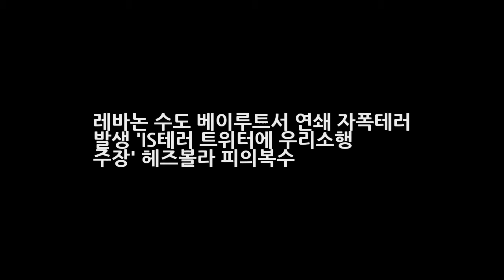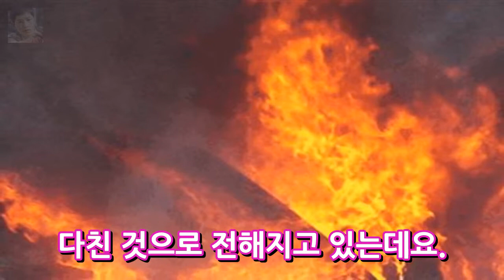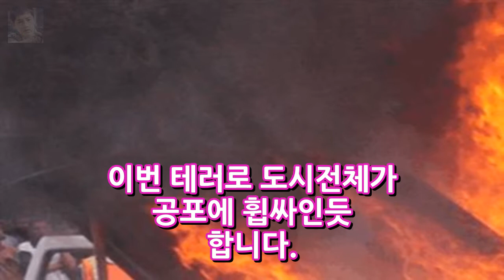레바논 수도 베이루트서 연쇄 자폭테러 발생 IS테러 트위터에 우리소행 주장 헤즈볼라 피의복수 엔터테인먼트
레바논 수도 베이루트서 연쇄 자폭테러 발생 IS테러 트위터에 우리소행 주장 헤즈볼라 피의복수 레바논의 수도인 베이루트서 연쇄 자폭테러가 발생했다는 소식입니다. 240여명의 사상자가 나온 레바논 수도 베이루트 연쇄 자폭테러에 대해 이슬람 수니파 극단주의 무장단체 이슬람국가(IS)가 자신들이 벌인 일이라고 주장하고 나섰는데요. 서방해외 언론 등에 따르면 이날 오후 베이루트 남부 레바논 시아파 무장정파 헤즈..
SK인터넷가입 해지 후 설치시 현금 많이 주는 곳 결합상품 비교사이트 추천  엔터테인먼트:
샹떼꼬르 다이어트 효과 식품으로 여름 단기간에 연예인처럼 살빼기?  엔터테인먼트: